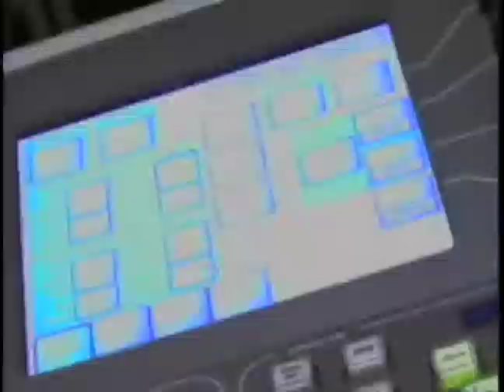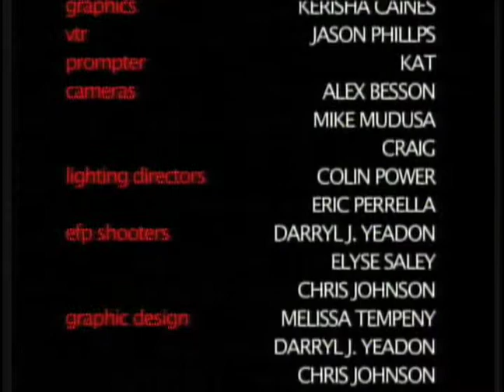Seneca Media Awards '07 Summer Finale